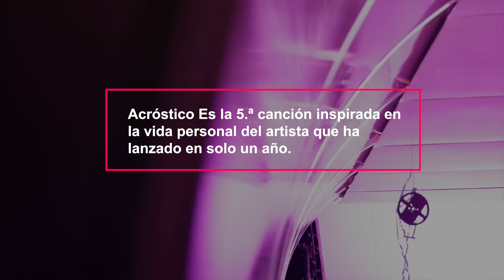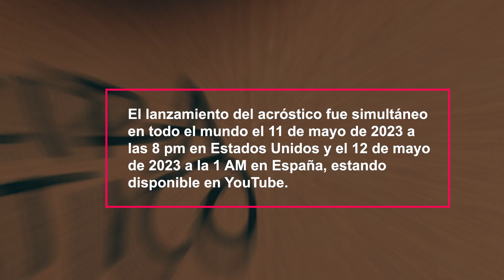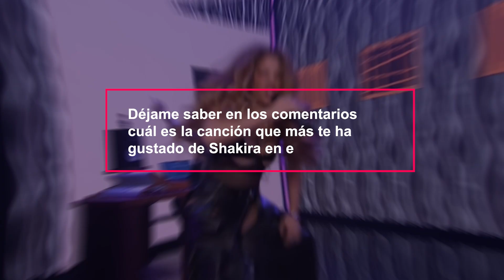La Nueva Canción de Shakira y el verdadero significado de Acróstico "Sasha y Milán"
¿Has escuchado la nueva canción de Shakira, "Acróstico"? En este video, descubre cómo la letra de esta canción está llena de amor y dedicada a los hijos de Shakira, Sasha y Milán. Exploramos cómo la técnica literaria del acróstico se utiliza en la letra para crear un mensaje secreto y emotivo que solo se revela al unir las primeras letras de cada verso. Además, analizamos cómo Shakira ha utilizado su creatividad y su amor por su familia para crear una canción única y conmovedora. ¡No te pierdas este análisis detallado de la nueva canción de Shakira y su relación con sus hijos